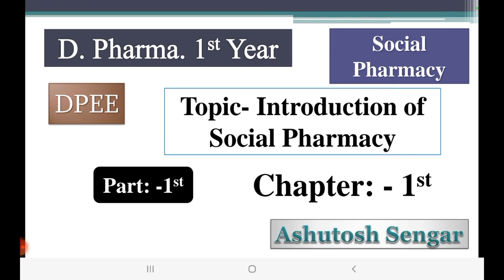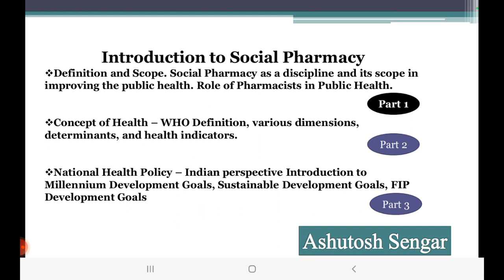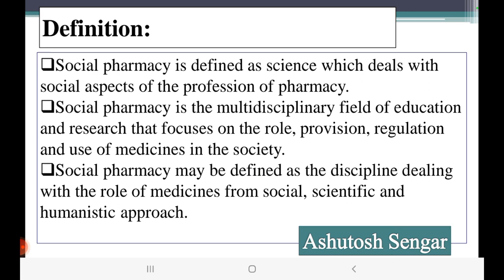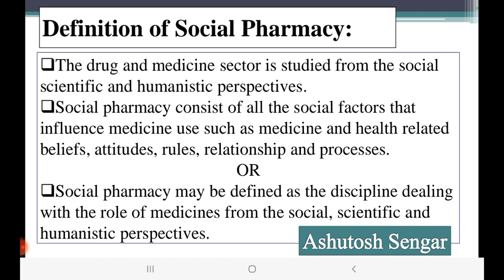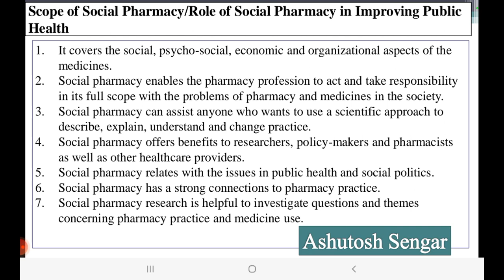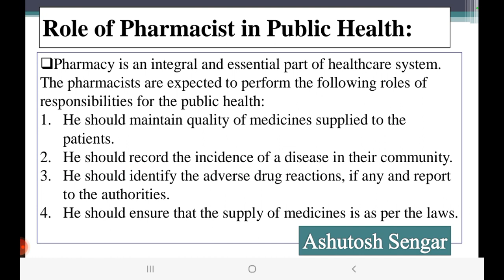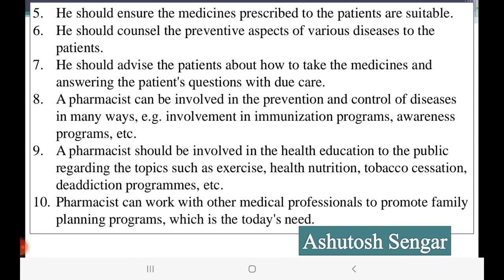Introduction of Social Pharmacy, L-1 Chapter -1, how a pharmacist valued for the society for D pharm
Chapter-1
Introduction to Social Pharmacy
Definition and Scope. Social Pharmacy as a discipline and its scope in improving the public health. Role of Pharmacists in Public Health.
Concept of Health – WHO Definition, various dimensions, determinants, and health indicators.
National Health Policy – Indian perspective Introduction to Millennium Development Goals, Sustainable Development Goals, FIP Development
Goals
Chapter: - Introduction to Social Pharmacy
Lecture: - 1
Topic: - Definition and Scope. Social Pharmacy as a discipline and its scope in improving the public health. Role of Pharmacists in Public Health.
Subject:-  Social Pharmacy
D. Pharm 1st Year
Download Complete Notes